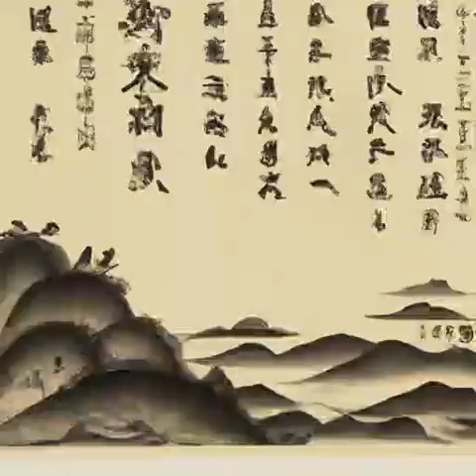第223章 第一单委托（第2部 无面人《诡秘之主》）